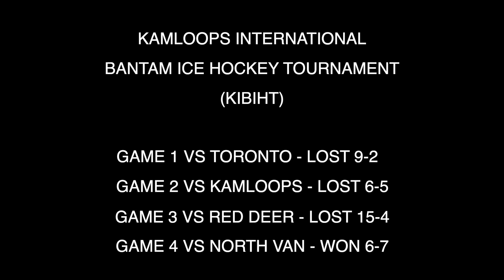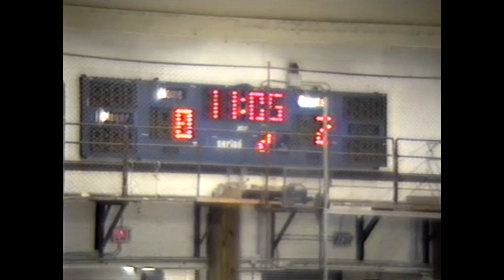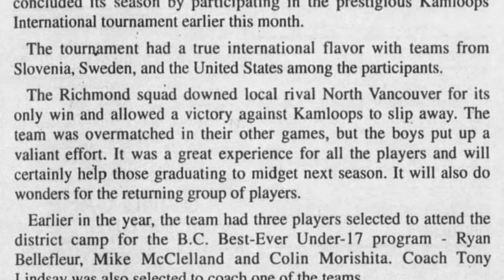Apr. 10, 1993 - Game 5 - Kamloops International Bantam Ice Hockey Tournament - Calgary vs. Richmond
Richmond's Wallace Disposal Bantam 'AAA' hockey team takes a beating in their last game of the prestigious Kamloops International Hockey Tournament.  Filmed by a parent of a Richmond player with a Sony Handycam 8mm Video Hi-8 Camcorder.

0:00:00 - INTRO
0:00:29 - 1ST PERIOD
0:01:08 - RICHMOND’S 1ST GOAL
0:03:06 - CALGARY’S 1ST GOAL (TIE GAME)
0:06:10 - CALGARY’S 2ND GOAL
0:07:38 - CALGARY’S 3RD GOAL
0:15:39 - CALGARY’S 4TH GOAL
0:20:31 - CALGARY’S 5TH GOAL
0:21:41 - CALGARY’S 6TH GOAL
0:24:16 - 2ND PERIOD (SCORE 6-1)
0:24:59 - RICHMOND’S 2ND GOAL
0:33:30 - CALGARY’S 7TH GOAL
0:34:13 - CALGARY’S 8TH GOAL
0:41:55 - CALGARY’S 9TH GOAL
0:48:07 - 3RD PERIOD (SCORE: 9-2)
0:50:11 - CALGARY’S 10TH GOAL
0:52:06 - CALGARY’S 11TH GOAL
0:58:21 - RICHMOND’S 3RD GOAL
1:01:11 - CALGARY’S 12TH GOAL
1:03:32 - FINAL SCORE
1:03:53 - GAME STAR FOR RICHMOND
1:04:30 - NEWS ARTICLE